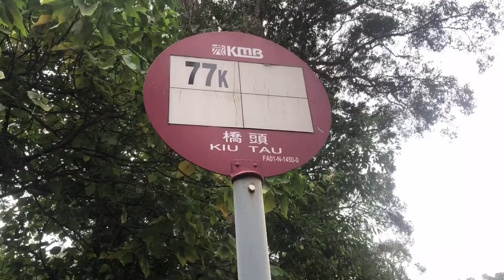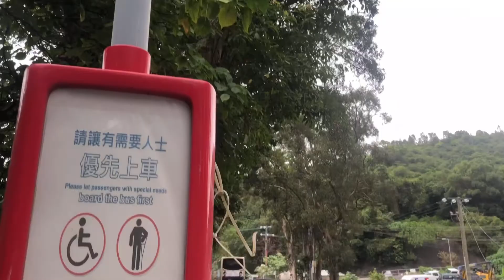|Night Breeze| Cold and windy day in Kai Kung Long, Let's see how finally I reach to the top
In this Channel , i will introduce to you more about Hong Kong, Hiking, Beach review, and etc

👍Comment places down below if you want me to review more wonderful places in Hong Kong and that will help for your preparation before planing a trip
👍Like the video if you feel it deserves
👍Share to your friend if you want to go with them
Thanks a lot and happy your time with Night Breeze 😍

I have a Small Shop selling wallet online, if you interest, you can go and check the link i put below.